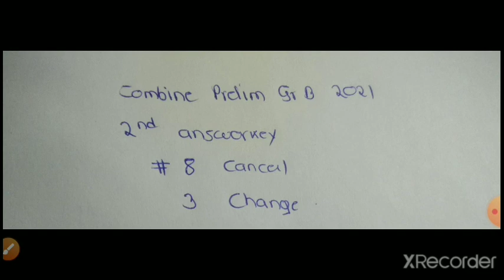Combine prelim Gr B 2021 | Expected cut off after second answer key